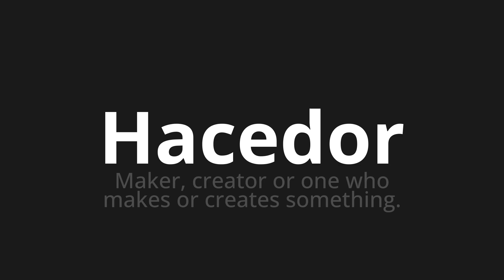How to pronounce Hacedor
Master the Pronunciation of 'Hacedor which means maker' - which means : Maker, Creator Or One Who Makes or Creates Something. 📝 with @PronunciationSpanish 🎓🗣️ - [Your Guide to Spanish]

Learn to pronounce 'Hacedor' perfectly in Spanish with our easy and engaging tutorial by @PronunciationSpanish! 📖📽️ In this comprehensive video, we provide you with native speaker examples 🗣️👂 and phonetic breakdowns 🎵 to ensure you get the pronunciation just right.

How to say Maker in Spanish